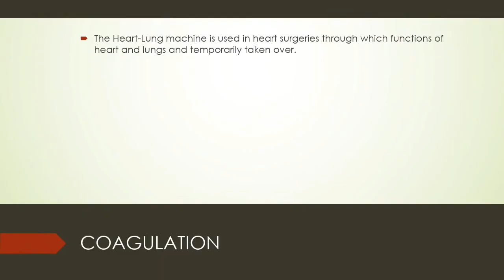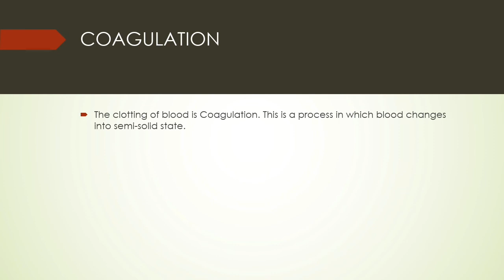Basic Terminologies Of Perfusion/Cardiovascular Perfutionist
This video contain few basic terminologies of  perfusion.